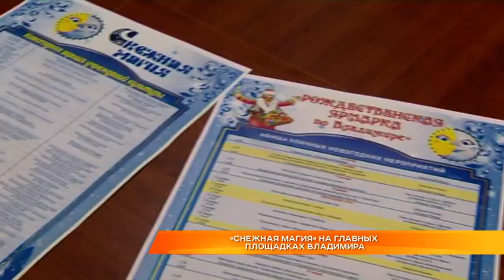"Снежная магия" на главных площадках Владимира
"Снежная магия" на главных площадках города Владимира. В преддверии Нового года и Рождества администрация областного центра и управление культуры и туризма разработали новую концепцию. На этот раз Владимир станет местом действия настоящей зимней сказки. Какие сюрпризы ждут владимирцев в этом году, а что останется прежним, расскажет Игорь Липский.